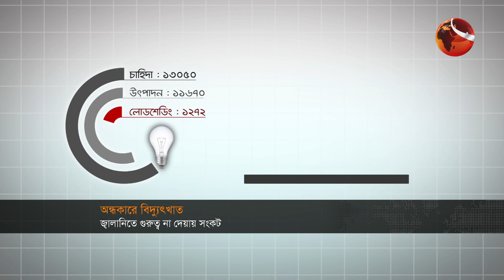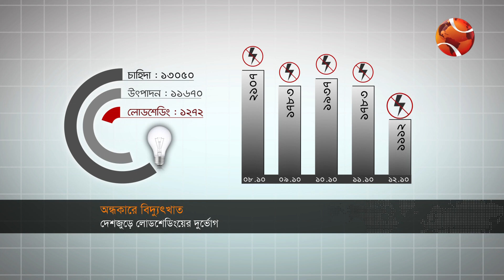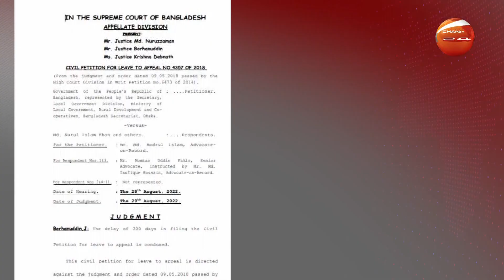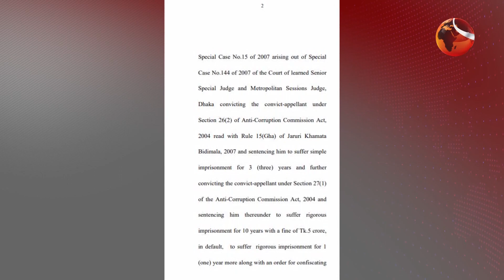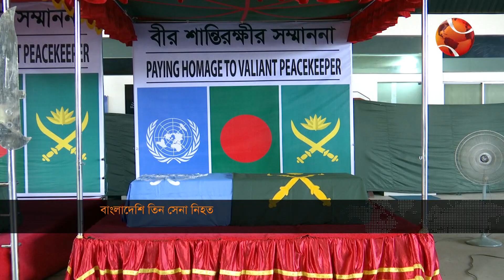সকালের খবর | 11 AM | Shokaler Khobor | 15 October 2022 | Channel 24 Bulletin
»» Office Address:
Bangladesh.